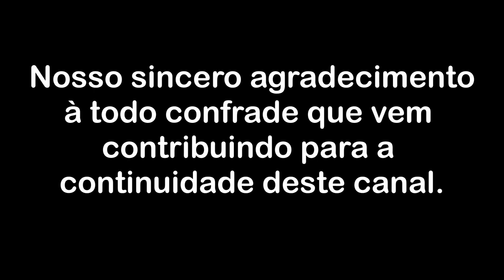Nenhuma satisfação abafa a nostalgia do Ser primordial